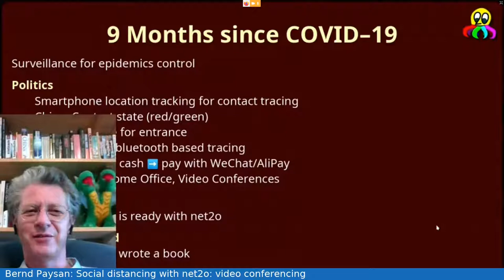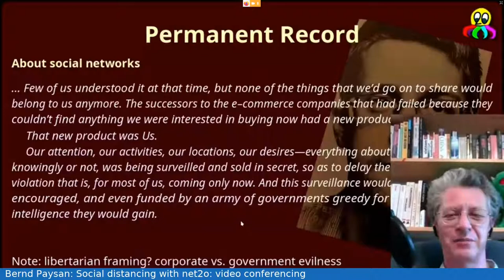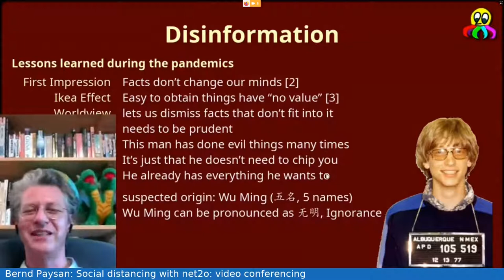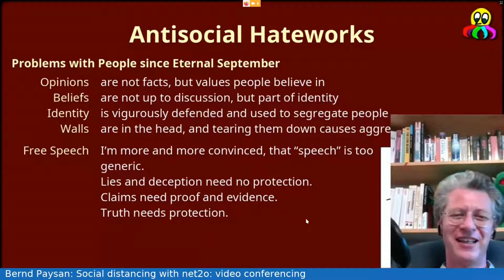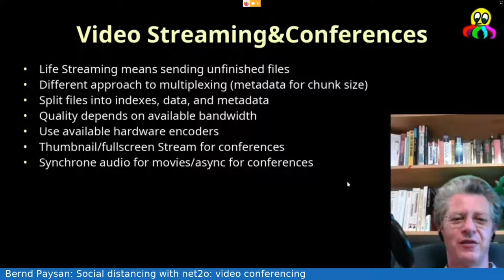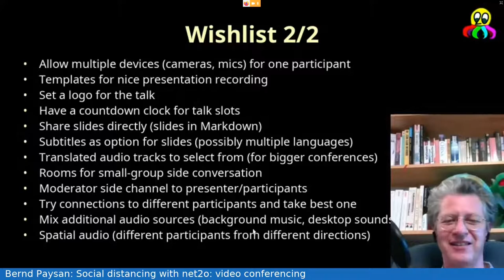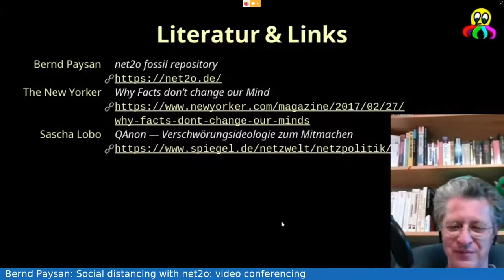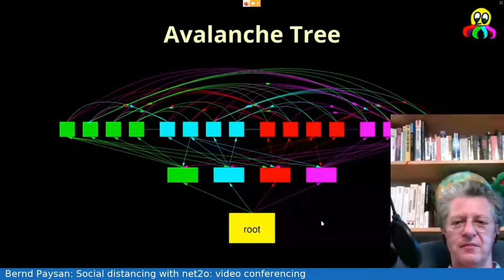Bernd Paysan: Social distancing with net2o - Plans and progress on video conferencing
Video conferencing systems have (little surprise) the same privacy problems as any other Internet product. During the pandemics 2020, my motivation to solve this part of the problem was boosted. Peer 2 peer protocols do well on sharing complete files, but sharing real-time streams is a challenge. Fortunately, a solvable.